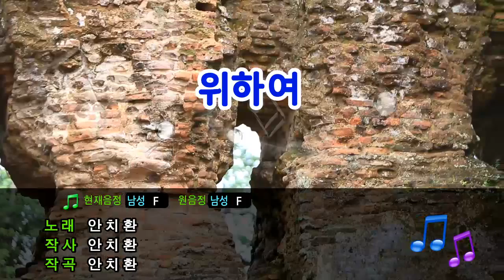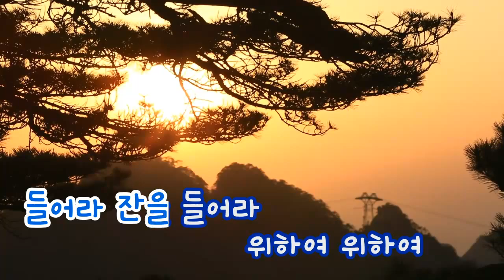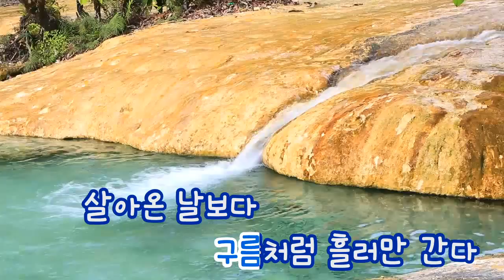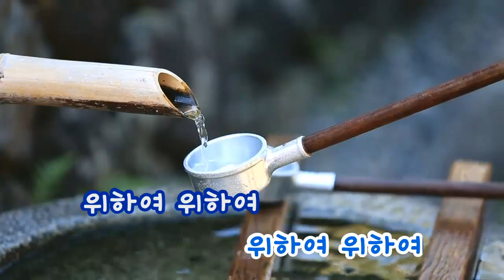[TJ노래방] 위하여 - 안치환 (Ahn Chi Hwan) / TJ Karaoke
위하여 - 안치환 -- TJ노래방 곡번호 9592

▶ ZillerSong Mobile : Android/IOS
▶ K-POP STAR Global Package : Android/IOS
▶ TJ TV Karaoke (Korean ONLY) : KT OllehTV , LG U+TV, SK BTV